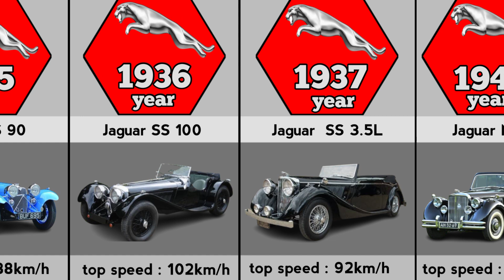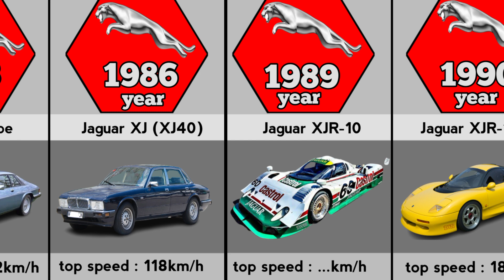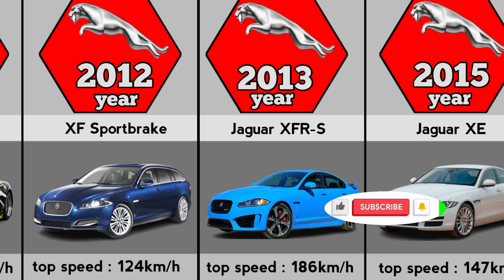Evolution of Jaguar (1935-2023)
Evolution of jaguar cars from 1935 to 2023 or all models of jaguar cars till 2023.

         Before use, all photos are processed in pexal lab.
        All these photos are combined by KineMaster to convert them into vedio

• ᴄʀᴇᴅɪᴛs:
Nasheed ➙ THe Most Followed(Humming only) -  Shaib Alie